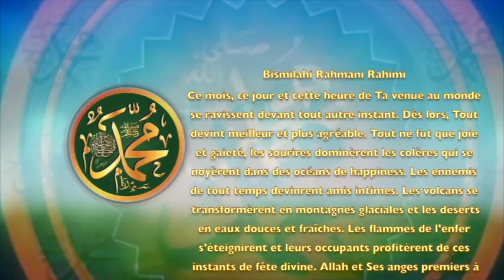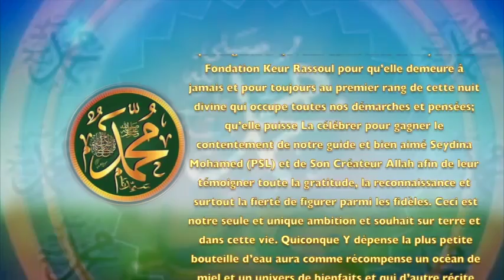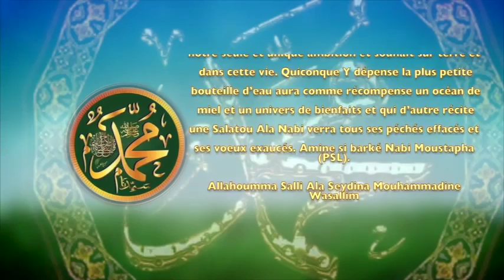Poème sur le Prophète (PSL) 3 - LA NUIT DES NUITS ( MAWLID NABI)